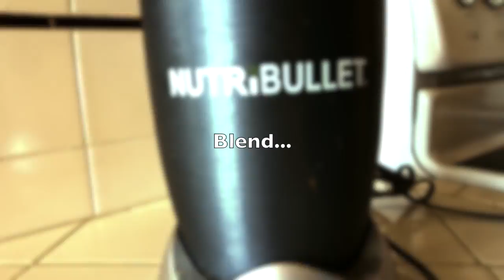GARLIC BALSAMIC SALAD DRESSING - MALIBU VEGAN KITCHEN 001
GARLIC BALSAMIC SALAD DRESSING - MALIBU VEGAN KITCHEN 001 - This all-new health segment is called MALIBU VEGAN KITCHEN and happens every Saturday. This episode features Kathie showing you how to make GARLIC BALSAMIC SALAD DRESSING. Balsamic Vinegar Salad Dressing

Garlic Balsamic Salad Dressing - MALIBU VEGAN KITCHEN 001 Balsamic Vinegar Salad Dressing

Balsamic vinegar (Italian: aceto balsamico) is a very dark, concentrated, and intensely flavoured vinegar made wholly or partially from grape must, originating in Italy. The term "aceto balsamico" is unregulated, but there are three protected balsamic vinegars: "Aceto Balsamico Tradizionale di Modena" (Traditional Balsamic Vinegar of Modena), "Aceto Balsamico Tradizionale di Reggio Emilia" (Traditional Balsamic Vinegar of the Emilia Region), and "Aceto Balsamico di Modena" (Balsamic Vinegar of Modena). The two traditional balsamic vinegars are made the same way from reduced grape must be aged for several years in a series of wooden barrels, and are produced exclusively in either the province of Modena or the wider Emilia region surrounding it. The names of these two vinegars are protected by the European Union's Protected Designation of Origin, while the usually less expensive Balsamic Vinegar of Modena (Aceto Balsamico di Modena) is made from grape must blended with wine vinegar and produced exclusively in either Modena or Reggio Emilia, with a Protected Geographical Indication status. Garlic Balsamic Salad Dressing. Balsamic Vinegar Salad Dressing.

Garlic Balsamic Salad Dressing. Balsamic vinegar contains no balsam. The word balsamico (from Latin balsamum, from Greek βάλσαμον) means "balsam-like" in the sense of "restorative" or "curative". Garlic Balsamic Salad Dressing. Balsamic Vinegar Salad Dressing.

FIREBALL’S WHEELSANDWAVES CARSHOW
Wheels and Waves was Voted "One of the Best Things to do in Malibu!" This Malibu Vlogger Car Show is every 3rd Sunday of the month at The Malibu Country Mart

Garlic Balsamic Salad Dressing. Balsamic Vinegar Salad Dressing

ABOUT FIREBALL MALIBU VLOG:
This MALIBU VLOG is an inspirational Youtube First Person Series starring Malibu Vlogger Fireball & Kathie Lawrence and will inspire you to IMPROVE YOUR LIFE through WHAT YOU LOVE. Visit his Car Show in Malibu called Wheels and Waves.

ABOUT FIREBALL TIM (Yes, his legal name):
Malibu Vlogger Fireball is a legend in the Car Design and Filmmaking World having reached over a billion viewers through his shows on DISCOVERY, SPEED and TLC. He’s designed vehicles for over 400 of Hollywood's biggest films including BATMAN, KNIGHT RIDER, JURASSIC PARK & MONSTER GARAGE plus over 1K Commercials. Also an Award Winning Filmmaker and Director, accomplished Children's Book Author with 7 titles, Cartoonist and currently writes for the MALIBU SURFSIDE NEWS, HIDDEN HILLS MAGAZINE, DRIVE, GARAGE STYLE and PALISADIAN POST Newspapers. Garlic Balsamic Salad Dressing. Balsamic Vinegar Salad Dressing

ABOUT KATHIE:
Malibu Vlogger Kathie Lawrence is a legendary Costume Builder, Sculptor and Author having spent over 40 years in the film industry creating some of the most iconic character MASCOTS for clients like The White House, Ellen DeGeneres, Nintendo & The Super Bowl. She even built H.R. PUFF N' STUFF! No one in the business has created more. BALSAMIC SALAD DRESSING